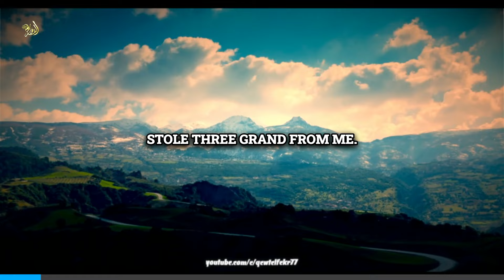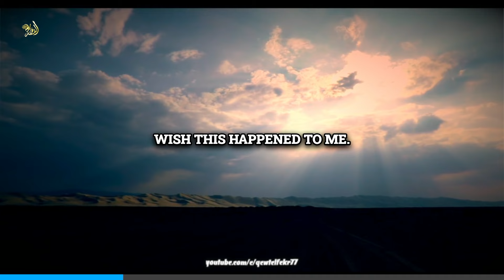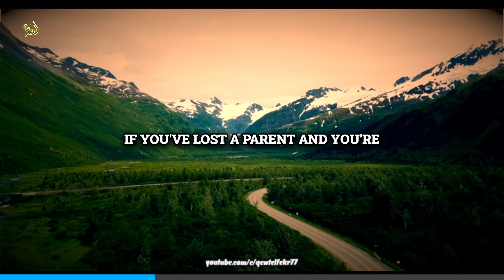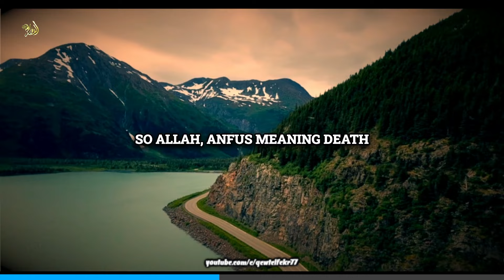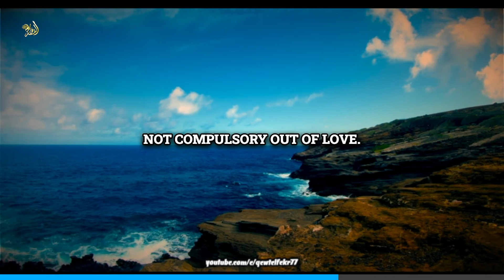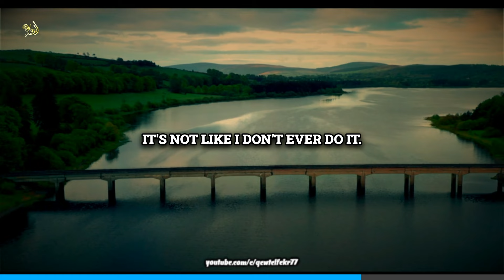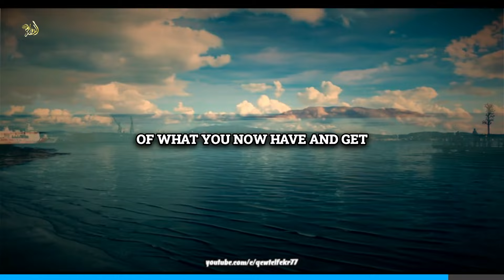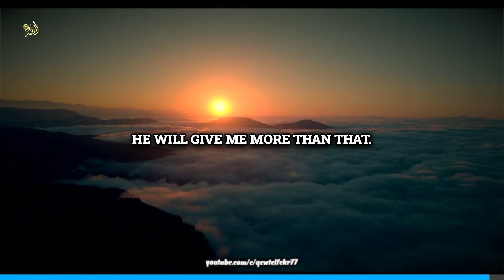Do This, When You're Sad Suffering A Loss! -Mufti Menk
do this when you're sad suffering a loss
Produced By Qewt Elfekr
By @muftimenkofficial

Footage used in the Clip:►